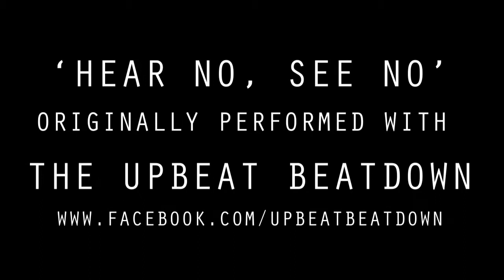Fraser Lindsay - 'Hear No, See No' (Live)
'Hear No, See No'

Verse 1:
I heard you say while staring through your empty glass
A bullet for the working class
He’s done it now he’s taken things a bridge too far
Your point of view, ripped straight out a page of the Daily Star
But it’s not his fault, cause times were different in his days
You’ll find he’s too set in his ways
When left alone, his points of view aren’t so absurd
The problem is he’s a messiah to the broken herd

Verse 2:
With white and black, there’s nothing ever black and white
And heading for an unjust fight
They took our homes, and now they’re gonna take our jobs
Isn’t it strange, how much of the past your memory blocks?
How can you live your life and listen to these policies?
It's just one more hypocrisy.
You’ll live your life, based on biased and refuelled by hate
And let one man, be your gospel and spell out your fate

Chorus:
Everything you say, leaves a bitter taste, as you try to stand by all the lies that you’re selling
You scream and shout, but no ones gonna listen to you – Hear no, see no
The people that you play, to keep your conscious sane, while you think they are buying they’re so sick of trying
To let you know that we’ve got no time for you

Verse 3:
Time it ticks, sand moving down an hour glass
Exactly how much time has passed
In modern times moving forward people living free
But in your head nothing learned from 1933
This day and age, you still view someone with such distain
Keep marching on with your campaign
You wave your flag, wear your colours and scream out your name
When will you see, all you do is cause your heroes shame